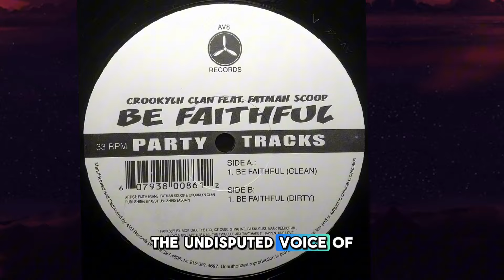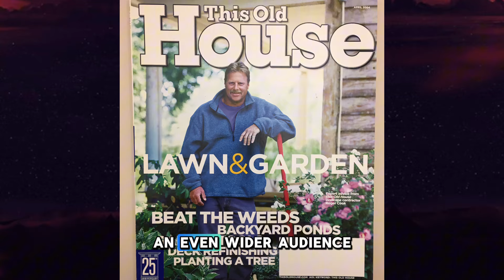2 American Stars Who Died Today!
CelebMemorialTV proudly presents a heartfelt tribute to five extraordinary individuals who have made significant impacts in television, film, music, and entertainment. Join us as we celebrate their remarkable achievements and the lasting legacies they have created in their respective fields.
Lindsay Hubbard, a beloved reality TV star known for her appearances on "Summer House," has captivated audiences with her vibrant personality and relatable moments on screen. Her journey in reality television has earned her a dedicated fanbase.
Carol Burnett, an iconic actress and comedian, is best known for her groundbreaking variety show, "The Carol Burnett Show." Her impeccable comedic timing and unforgettable characters have made her one of the most cherished figures in American television history.
Andrea Fay Friedman, a talented actress and advocate for individuals with disabilities, is celebrated for her role on "Life Goes On" and guest appearances on shows like "Family Guy." Her inspiring performances and activism have made a significant impact on both Hollywood and society.
Phil Jones, a respected journalist and broadcaster, is known for his insightful reporting and dedication to delivering the truth. His work in the media has earned him respect and admiration from viewers and colleagues alike.
Roger Cook, a legendary songwriter and musician, co-wrote some of the most memorable songs of the 20th century, including hits like "I'd Like to Teach the World to Sing." His contributions to music have left an enduring mark on the industry and continue to inspire artists around the world.
Learn about their paths to success, their contributions to their fields, and the enduring legacies they continue to build.